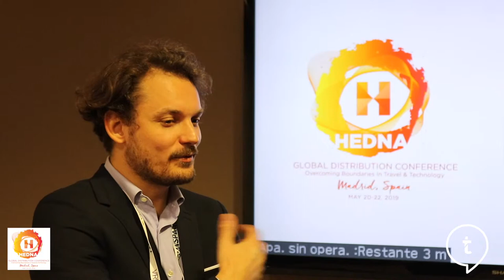Pierre Becerril | Pricing Data, HEDNA Madrid 2019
Has the time come for hotels to start tracking vacation rental companies as part of their comp set? More on this and how far we are from a holistic comparison in our interview with Pierre Becerril, CEO of Transparent.